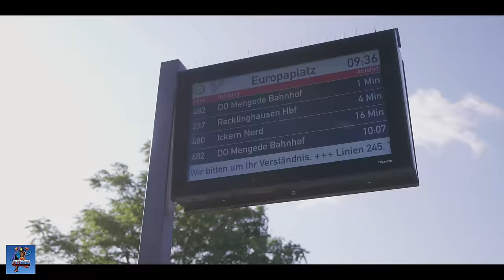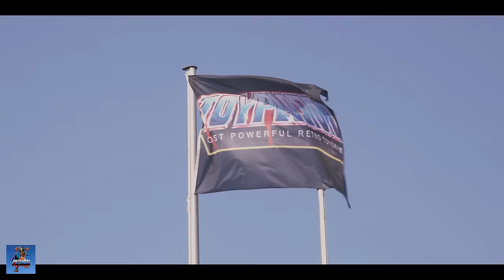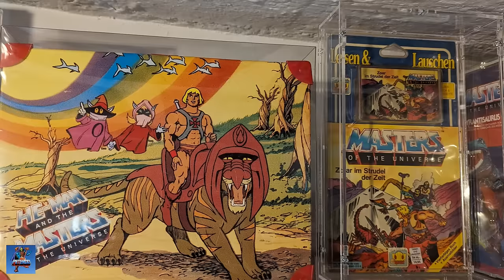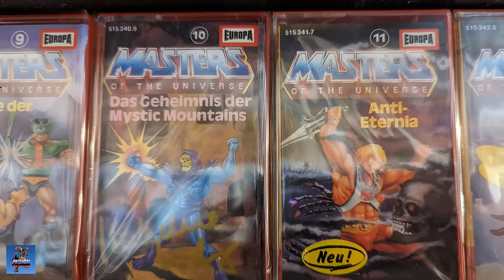FAQ 2 ☣️ Was sagen FRAUEN zu deinem SAMMELWAHN 🤷 Wann VERKAUFST du deine SAMMLUNG?! 🤑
►Dieser Kanal ist nicht monetarisiert!

►Videobearbeitung : Power Director 16 Ultimate

►Bildbearbeitung :  Photo Director Android

►Dieses Video enthält KEINE über YouTube bezahlte Werbung!